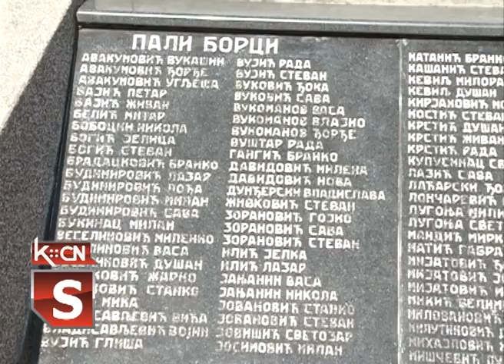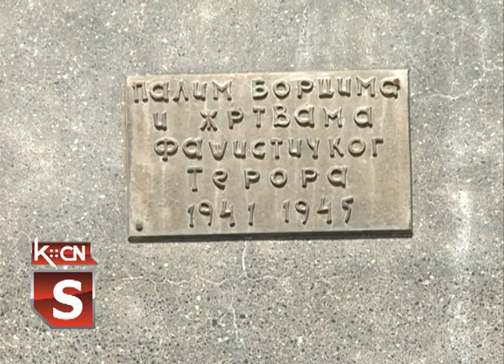Godišnjica u Divošu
Prigodnom svečanošću kojoj su prisustvovale brojne delegacije iz cele Srbije, meštani sela Divoš u sremskomitrovačkoj opštini svečano su obeležili 72. godišnjicu odlaska velikog broja meštana ovog sela u jedinice NOVJ.